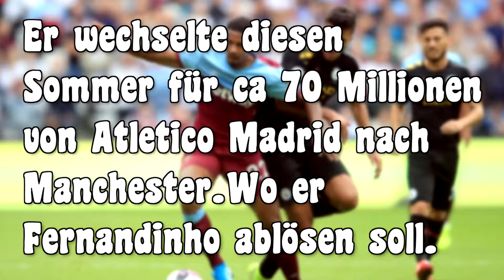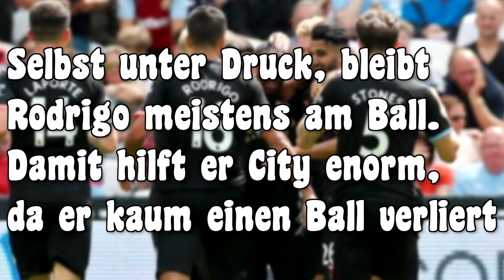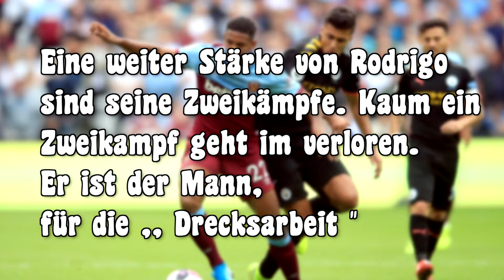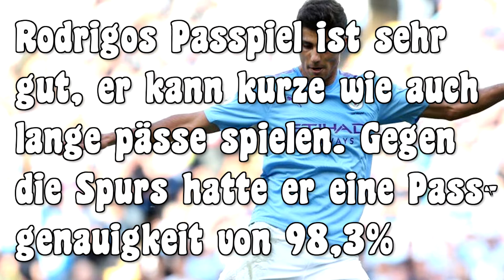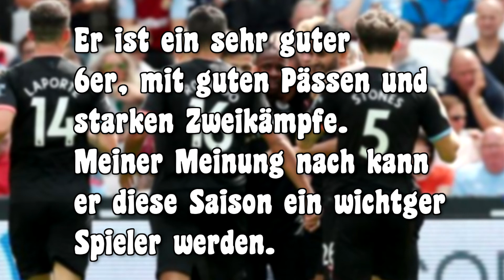RODRIGO DER NÄCHSTE BUSQUETS ? | SPIELER ANALYSE | 19/20 | Sams Fußball Channel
In der heutigen Spieler Analyse , analysiere ich Rodrigo Manchster
City neuen 6er. Was Rodrigos Stärken sind erfahrt ihr im Video.

w